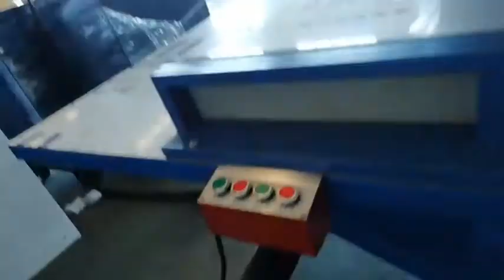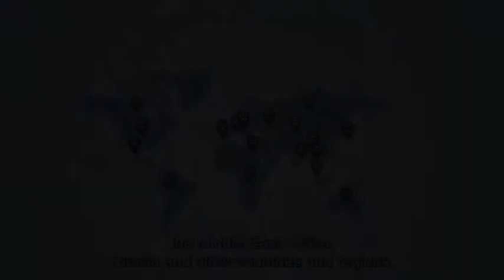Bubble film roll/EPE foam roll cutting machine